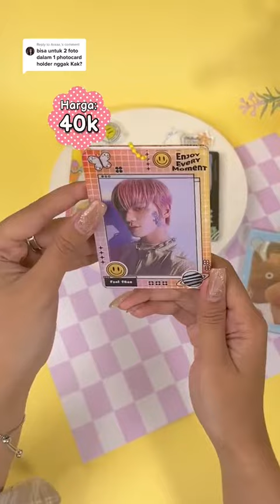2 Foto 1 Photocard Holder !!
Nih buat yang kemarin suka nanyain bisa 2 foto untuk 1 photocard holder, sudah mindi jawab melalui video ini ya😍✨. Yuk guys gak usah kebanyakan mikir langsung aja di custom dengan klik keranjang di bawah~